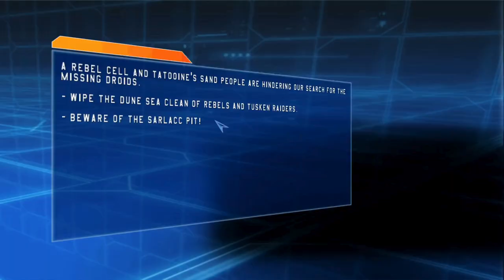Noob joins the empire to defend house in Star Wars Battlefront 2004 part 9